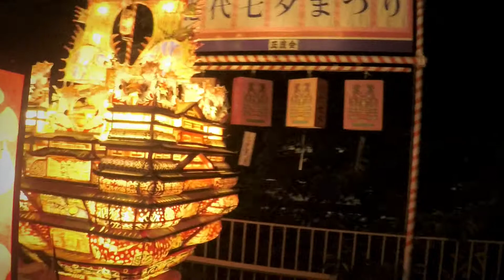天空の不夜城 能代市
秋田県能代市の天空の不夜城は、2年連続で中止になりましたが、市役所で展示がありましたので、見に行ってきました、